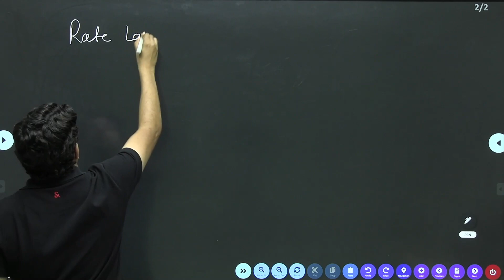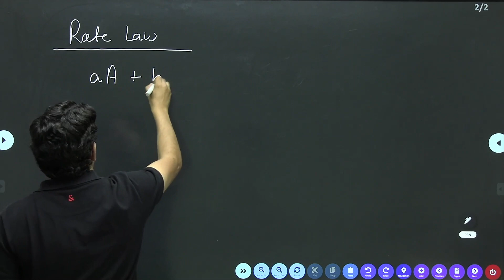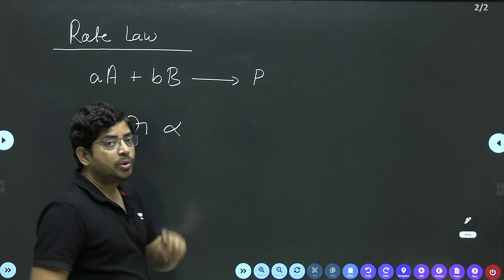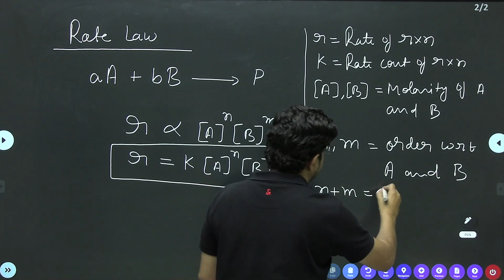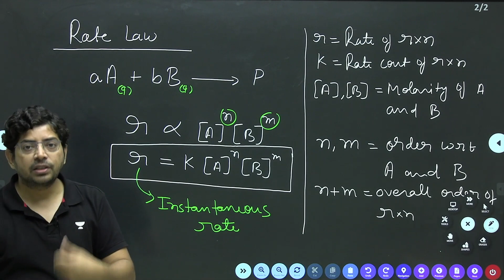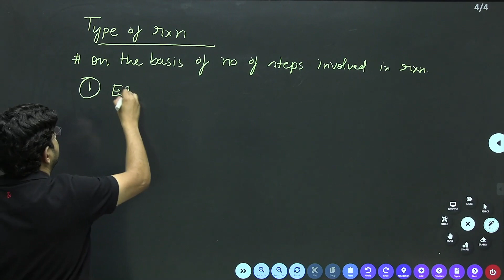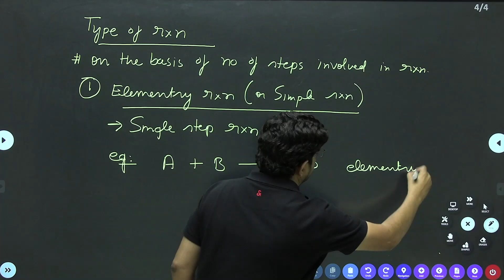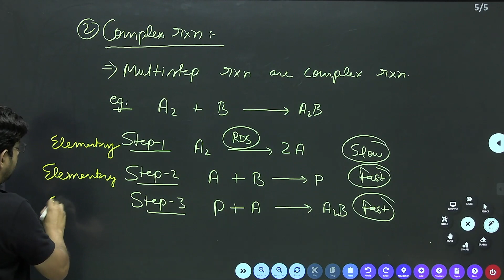Chemical Kinetics 2.1 | Physical Chemistry | VKT Sir | JEE Conquer | Unacademy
Hello Learners,

In this video, VKT (Vijay Kumar Tripathi) Sir is going to teach Chemical Kinetics Lecture 2.1 Rate law,
Elementary and Complex reaction to students preparing for JEE Exams.

JEE Conquer is a free YouTube channel to help JEE aspirants in their preparation for JEE Mains and Advance exams 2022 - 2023. The channel will guide you in making a strategy to decode the JEE question paper, revise every detail of all the subjects, and make a study plan that will help you prepare with confidence. Our Unacademy experts are committed to giving the best guidance for JEE preparations by analyzing the crucial needs of the students who want to crack the entrance exam and get through IIT JEE.